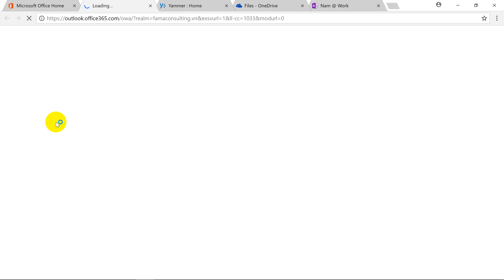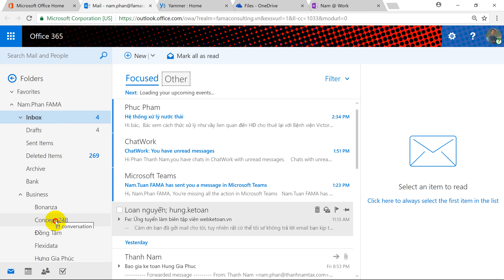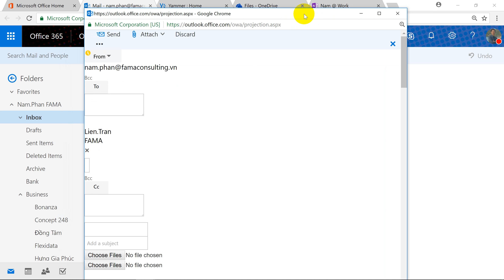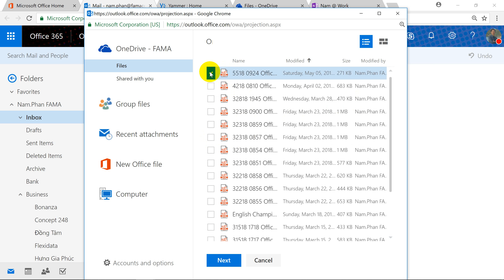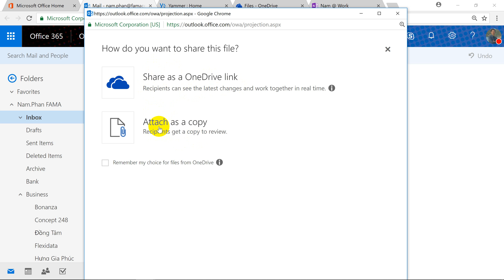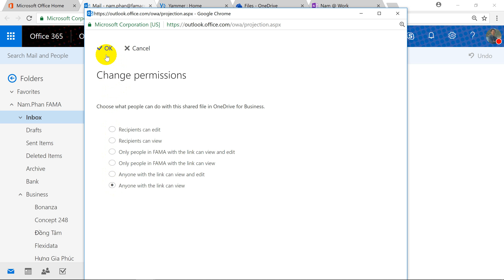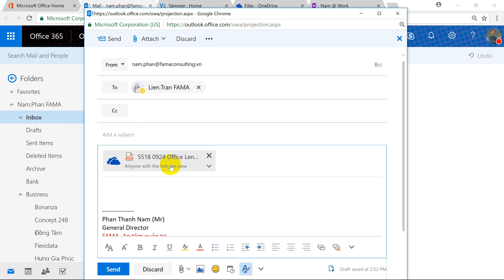FAMA Huong dan attach file Outlook Office 365